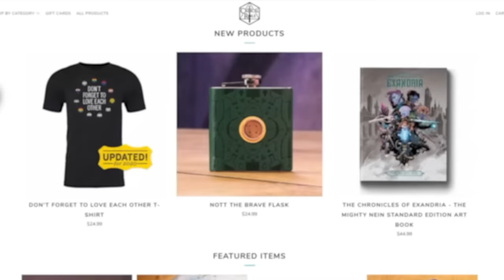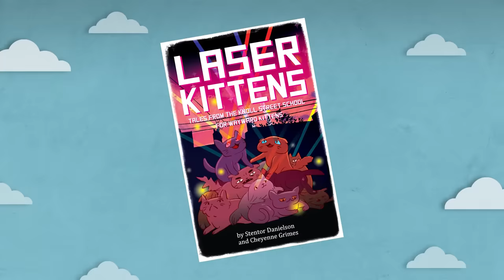Mysteries, Memories, and Music | Critical Role | Campaign 2, Episode 101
The Mighty Nein explore the island village of Vo, uncovering strange mysteries about the island itself and its unusual inhabitants...

Twitch subscribers gain instant access to VODs of our shows like Critical Role, Narrative Telephone,  and AWNP: Unplugged. But don't worry: Twitch broadcasts will be uploaded to YouTube about 36 hours after airing live, with audio-only podcast versions of select shows on iTunes, Google Play & Spotify following a week after the initial air date. Twitch subscribers also gain access to our official custom emote set and subscriber badges (designed by our beloved Critter Arsequeef) and the ability to post links in Twitch chat!